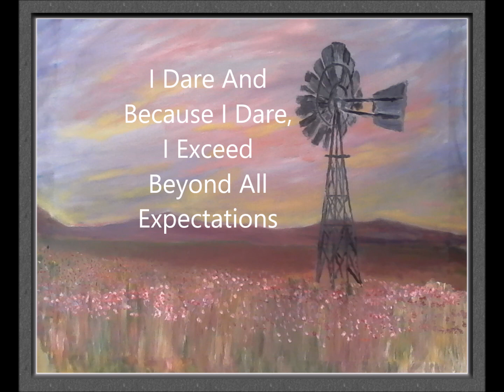TOUCHED BY A BRUSH ART STUDIO REVIEW FEB 2020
THE BEST ART IN THE EASTERN CAPE, PRODUCED LOCALLY BY ONE OF SOUTH AFRICA'S BEST HOME GROWN ARTISIT